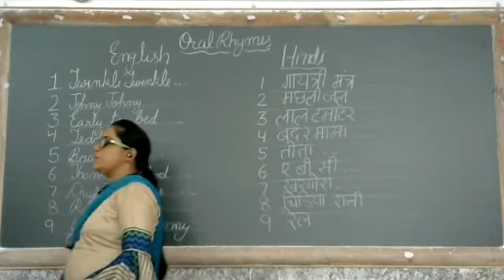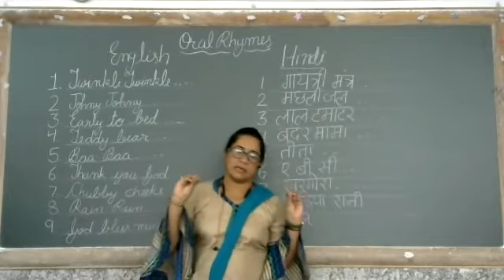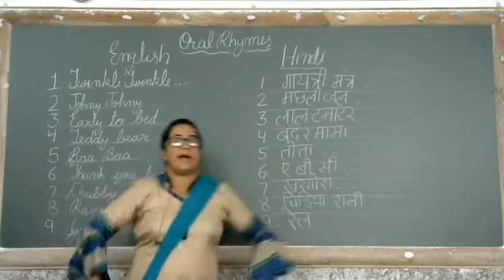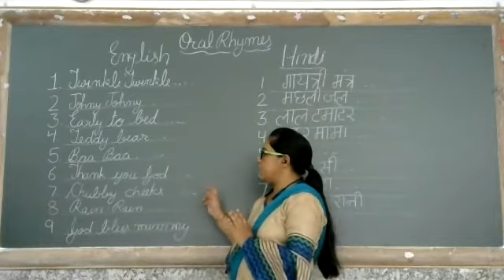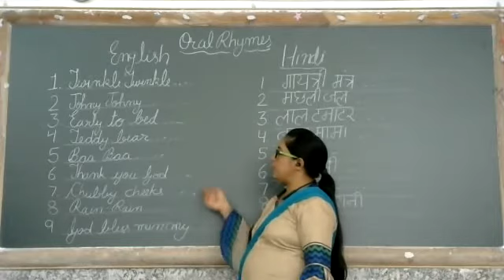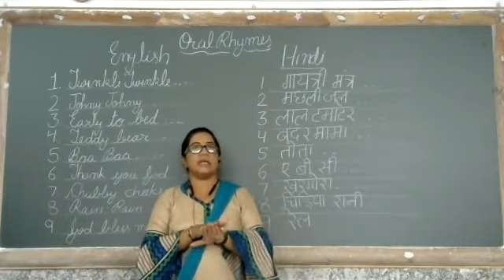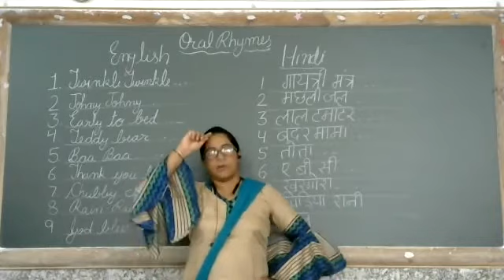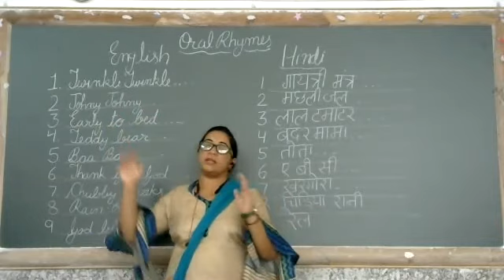कविताइये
Class - Nursery , LKG - Hindi - Online Class 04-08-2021 by Sapna Ma'am (LPS)